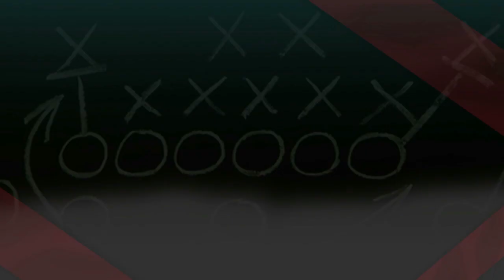12 Plays of the Holidays! - #6 - Jewell Jars The Ball Loose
12 Plays of the Holidays! from hawkeyesports.com, highlights the best moments of Iowa Football's 2015 Rose Bowl season.